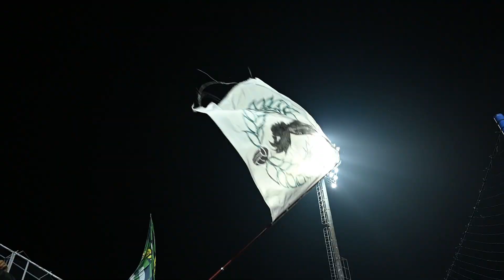OFF THE PITCH SPECIAL : SEASON 2022-23 1st LEG : ผงาดง้ำค้ำโลก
ย้อนชมภาพบรรยากาศสุด Exclusive จากเกมการแข่งขันของ BGPU ประจำฤดูกาล2022-23 เลกที่1 ขอขอบคุณทุกกำลังใจที่มีให้พวกเราเสมอมาและถ้าคุณคิดถึงบรรยากาศแบบนี้ คอมเมนต์เข้ามาพูดคุยและเตรียมตัวของคุณให้พร้อมได้เลย!!!
แล้วพบกันในเลกที่2นะแฟนๆBGPU